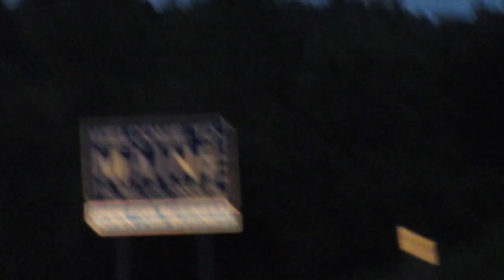BABY BIRD RESCUE! (7.4.15 Day 181)